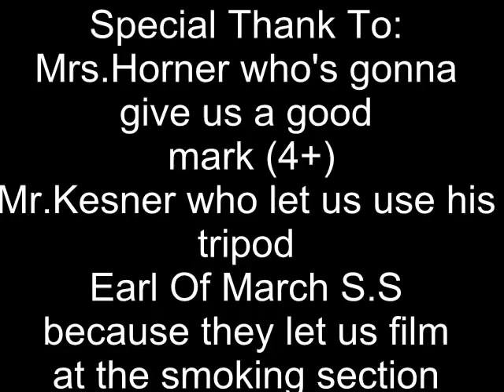Romeo and Juliet Earl Of March S.S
lol we made this video for our English class  group project :D
done by:
Zohair Ghalla, Jasmine Akkermans, Mark fulton, Emine Merve.